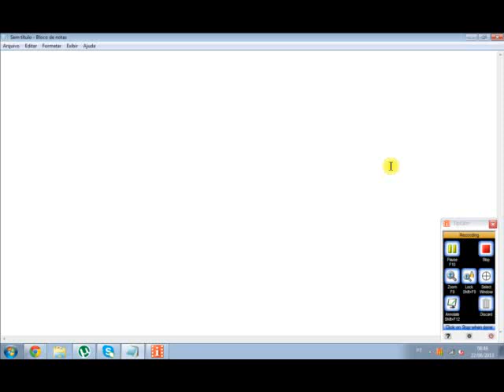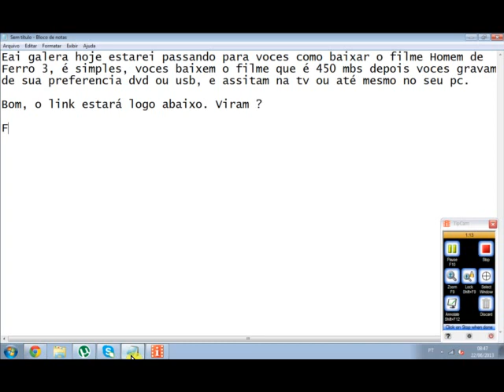Como baixar filme Homem de Ferro 3 Dublado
Sigam meu blog e curtam o facebook dele vlw !